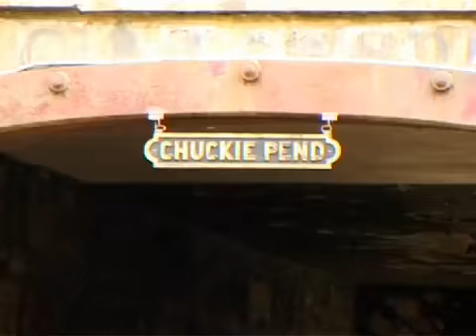Inspired Bicycles - Danny MacAskill April 2009